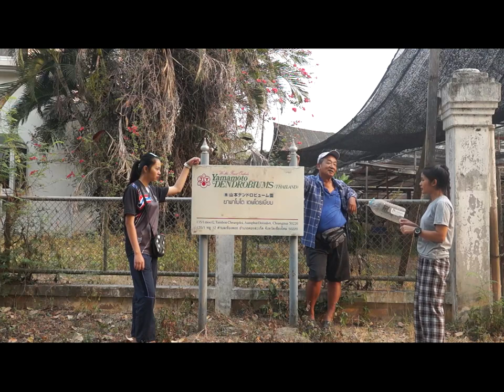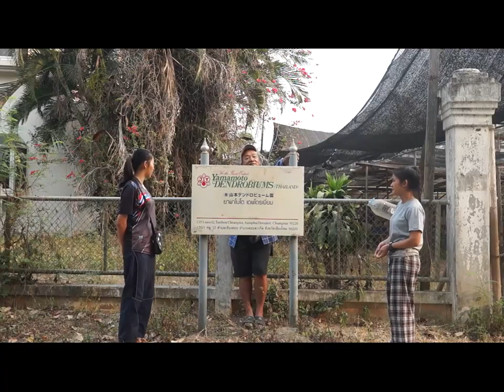LANNA#UNIVERSAL_LAWS#JY_DAIMENSION#AGROINDUSTRY#RSNTOUR#CHAEBO#NETHERLANDAI#IOT#FIXMINDSET_EMPLOYEE